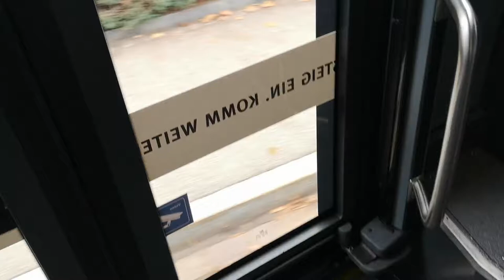My Saturday with my Fam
Today was a normal Saturday it was just special that I could spend sometime with my mom . I want to say sorry for recording in a weird way i just wanted to upload something.
Big Thanks to my FANS.